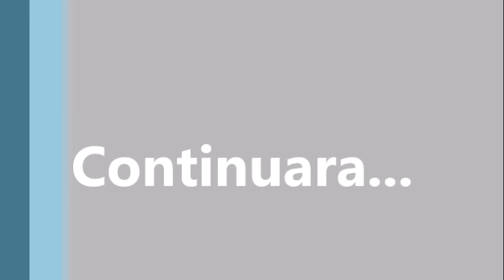Mi Viaje A Tlacotalpan | 1ra Parte | Brian Mejía